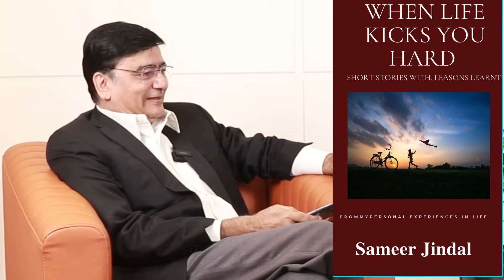From Stony Brook to MG Motor: Sameer Jindal’s Powerful, Personal, and Professional Journey.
Discover how Sameer Jindal, Director at MG Motor India and Co-Chair at SIAM (Society of Indian Automobile Manufacturers), is transforming the automotive innovation landscape through EV strategy, R&D leadership, and cutting-edge product development.

 In this episode of Built on Brains, we delve into:
 🚗 How India’s EV ecosystem is evolving
 🧠 Key strategies for leading innovation in large organizations
 🔬 R&D insights for automotive engineers and mobility startups
 🌱 Sustainability and digital transformation in the auto industry
 💡 Patenting and IP strategy for mobility innovations

Whether you're an entrepreneur, inventor, automotive engineer, or R&D manager, this episode will leave you inspired and informed.

 🎧 More episodes at: Built on Brains Podcast

electric vehicle R&D in India
leadership in mobility innovation
how to lead R&D teams in auto sector
patent strategy for automotive startups
EV product development insights
MG Motor India innovation
future of electric vehicles in India
sustainability in automotive engineering
SIAM India EV policy leadership

𝐀𝐛𝐨𝐮𝐭 𝐁𝐮𝐢𝐥𝐭 𝐨𝐧 𝐁𝐫𝐚𝐢𝐧𝐬 :

Welcome to Built on Brains: Shaping the Future of Business and Leadership
At Built on Brains, we bring together entrepreneurs, business owners, and professionals to share real stories, experiences, and lessons on business growth, leadership, and intellectual property protection. Whether you’re building a startup, leading a team, or scaling your company, we dive into the challenges and successes that shape the journey.

Our conversations go beyond strategies—we explore the real struggles, mindset shifts, and leadership decisions that define success. From managing teams and navigating market challenges to protecting business ideas and long-term vision, we provide practical insights you can apply right away.